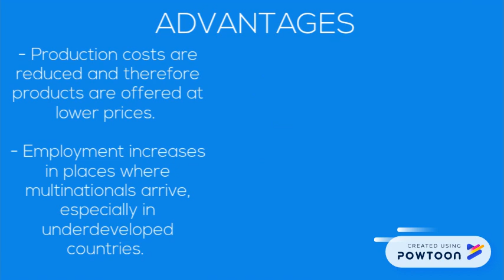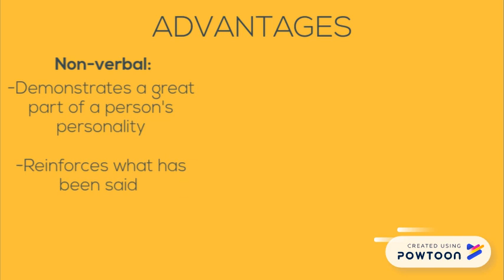Globalization and Communication